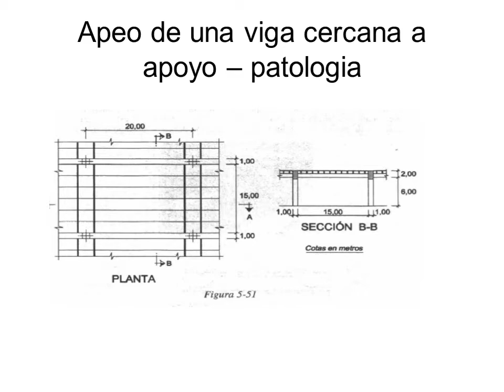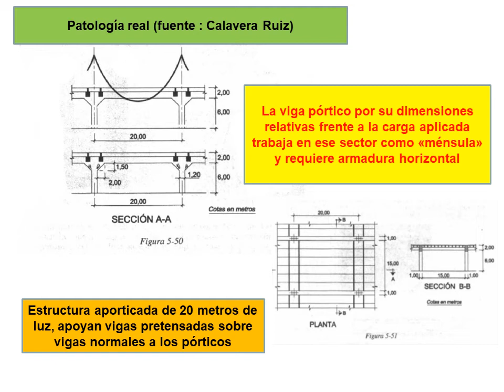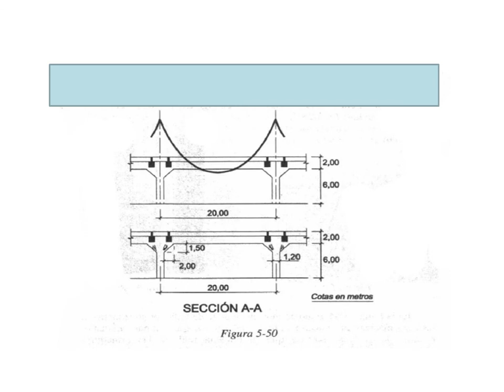Apeo de una viga cercana a apoyo en otra ok copia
apeo patologia